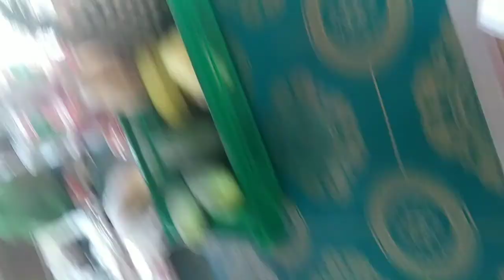VLOG..!!!! GODAIN CEWEK CANTIK DAN MATRE....??GILAAAAA.....!!JUJUR JUJURAN JOMBLO DI WISATA GROBOKAN